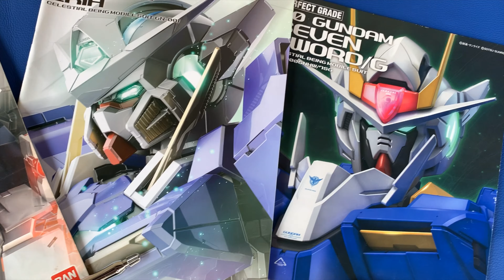ZOIDS HMM Liger Zero Panzer - Custom Build Paints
A small video clip of HMM 1/72 Zoids Liger Zero Panzer lockdown project I finish last April 2020